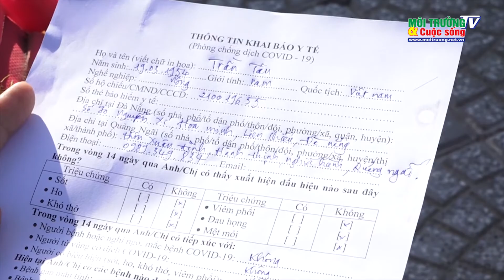Những chuyến xe “giải cứu” công dân lăn bánh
Đà Nẵng: Những chuyến xe “giải cứu” công dân đầu tiên lăn bánh
Sáng 22/8, hàng trăm người dân Quảng Ngãi bị mắc kẹt tại Đà Nẵng do dịch COVID-19 đã được hồi hương.